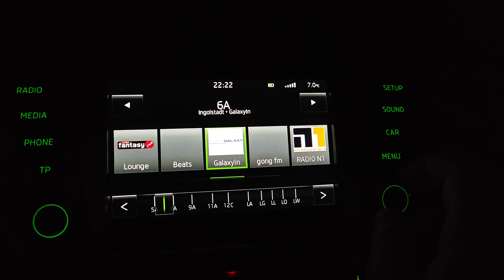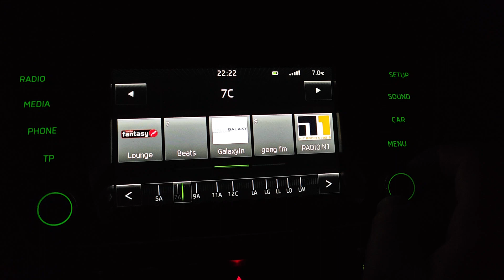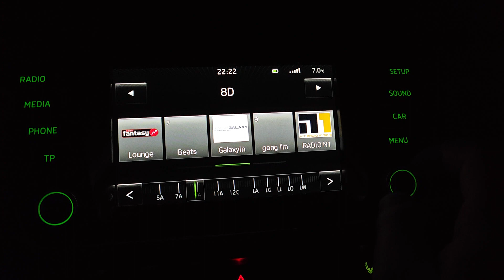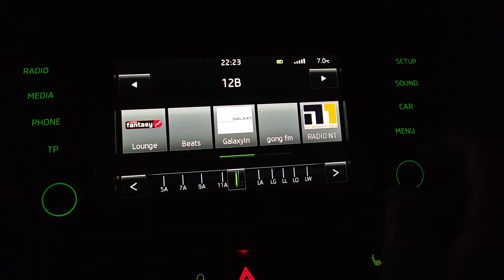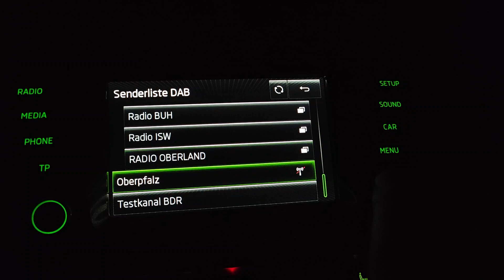DAB+ Bandscan in Erding am 22.12.2023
Das Video wurde bei der Thermen Erding gefilmt.